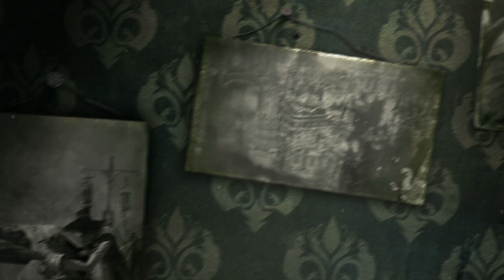Bloodborne | Story Trailer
Discover what plagues the city of Yharnam in From Software's much-anticipated action-RPG.